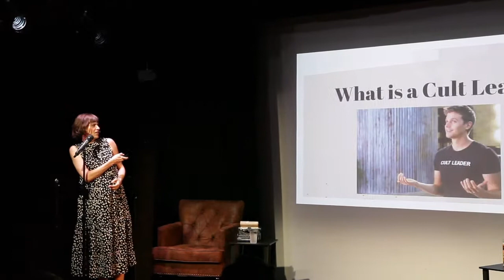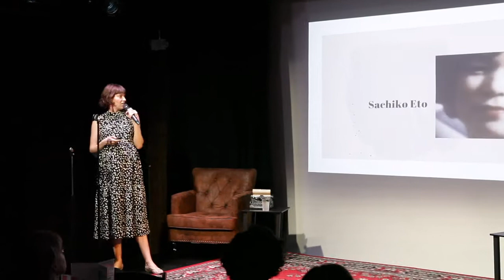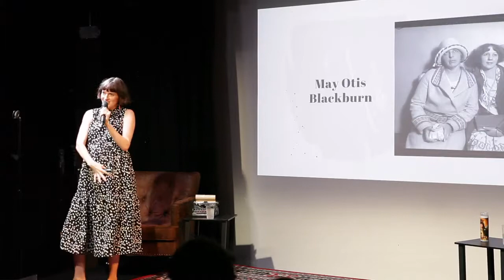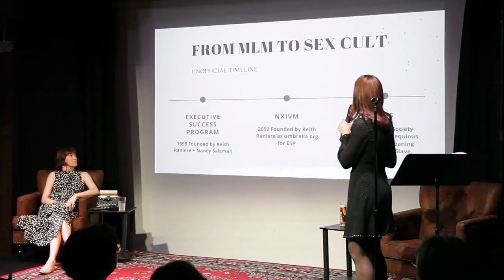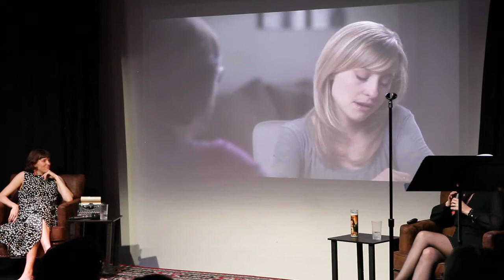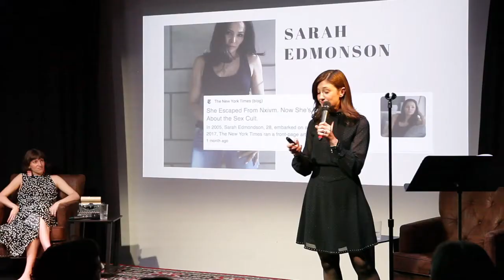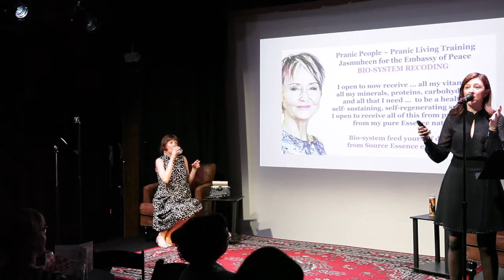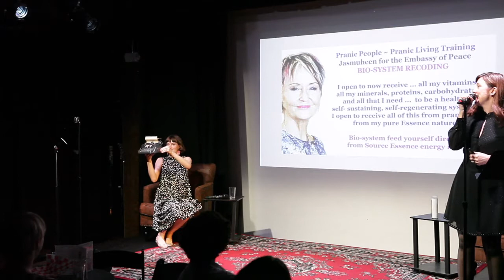Female Persuasion: On Women Led Cults with Rebekah Sebastian + Tori Telfer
Think all cult leaders are men? Think again. Rebekah Sebastian and Tori Telfer delve deep into some of the most bizarre cults led by smart, but decidedly troubled women in this live event at Caveat in NYC.

Tori highlights several cult leaders from across the decades, while Rebekah goes deep into the women behind the NVIVM cult. They also play true crime trivia (cult edition)!